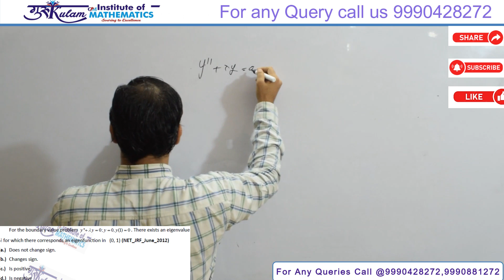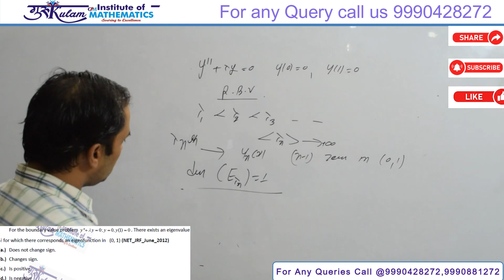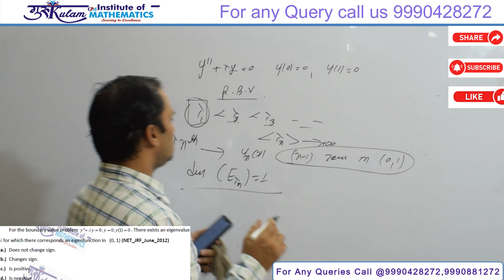Question 82 | ODE | NET JRF | June 2012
Dive into the solution of Question 82 from the June 2012 NET JRF exam focused on Ordinary Differential Equations. This video provides a step-by-step walkthrough, simplifying complex concepts for easy understanding. Perfect for aspirants looking to master ODEs for their exams. Watch now and enhance your preparation!